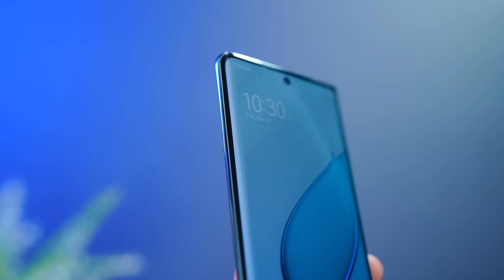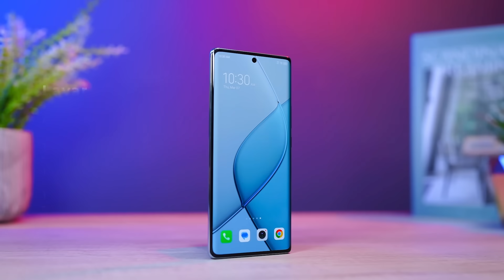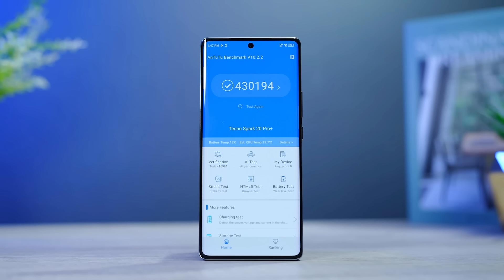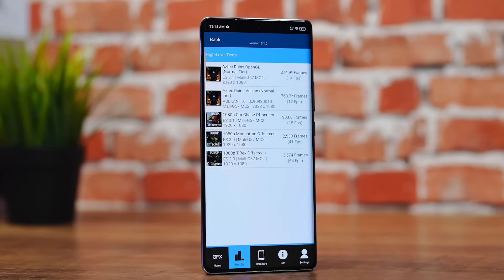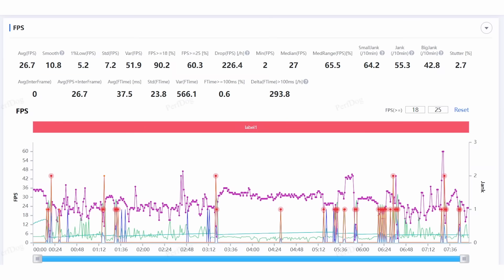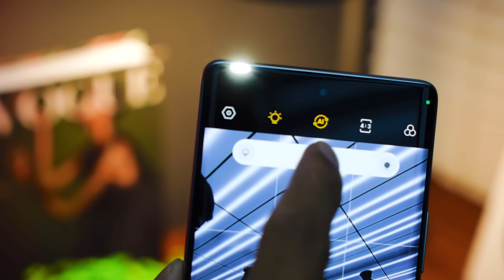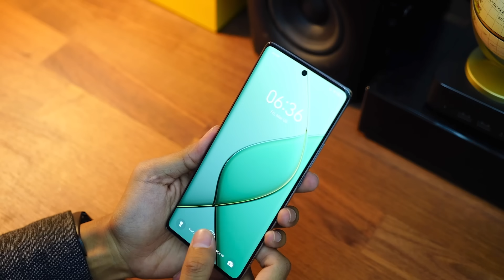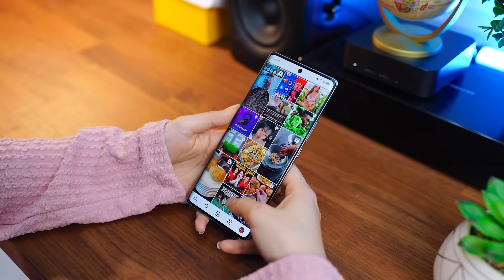Cuma 2jtan AMOLED Curved 120Hz Dual Speaker, TECNO SPARK 20 Pro+ Review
TECNO SPARK 20 series kali ini menarik semua guys. Mau yang biasa hingga seri Pro, udah kita cobain dan ternyata emang senyaman itu dipakai. Bentuk premium, layar memanjakan banget, Performa gahar, sampai ke kamera 108MP yang bikin makin detil! Wah paket lengkap ini ya!

Spesifikasi TECNO SPARK 20 Pro+:
- Jaringan 2G/3G/4G
- Sandwich Dual Nano-SIM, tidak ada Sim Card Slot
- Layar AMOLED 6.78” 1440 x 3120 pixels, 1000 nits peak, 120Hz
- OS Android 14, dan XOS 13.0
- Chipset Mediatek Helio G99 Ultimate
- GPU Mali-G57 MC2
- 256GB/8+8GB RAM
- Kamera belakang :
   108MP
   2MP + AI
- WiFi, Bluetooth,  USBC, NFC
- Dual Speaker Stereo
- Fingerprint di layar
- Baterai Li-Po 5000mAh
- 33W Fast Charging
- Harga Rp. 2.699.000 (resmi Indonesia)